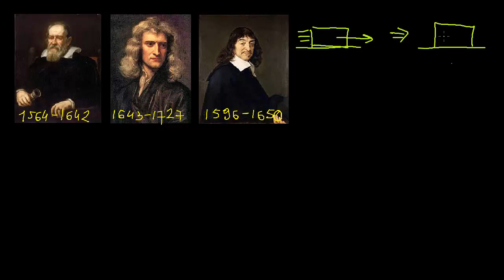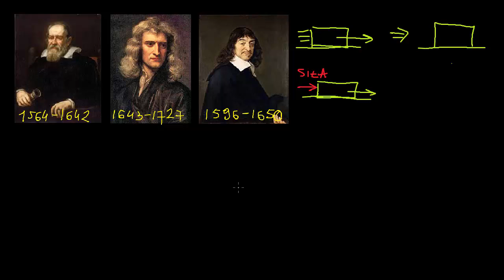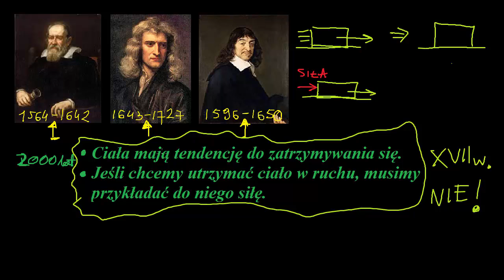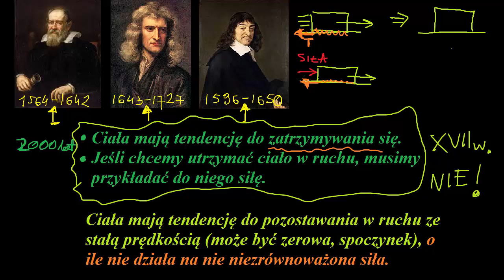Pierwsza zasada dynamiki Newtona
Teoretycznej PAN. Opowiada Katarzyna Kowalczyk-Murynka z Centrum Fizyki Teoretycznej PAN. Materiał powstał dzięki wsparciu Google Poland.